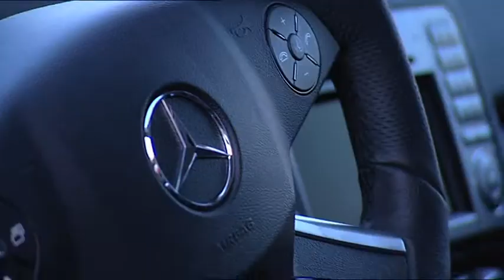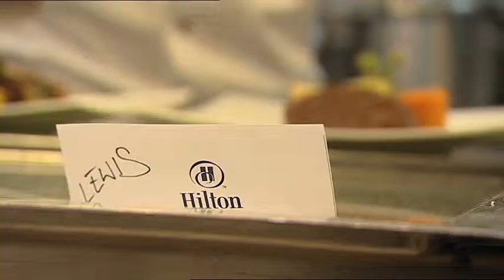Lewis Hamilton Hilton Crib